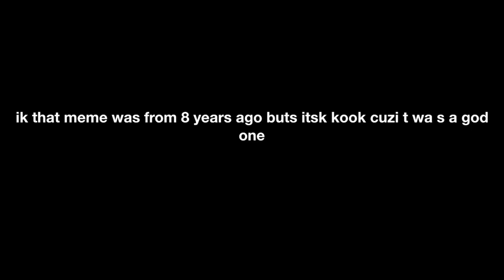Make this minecraft video popular